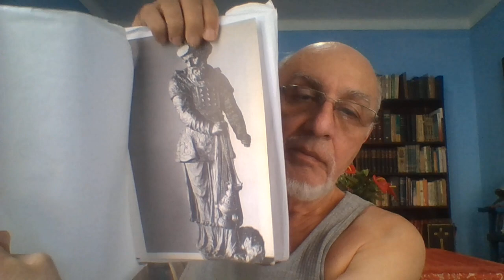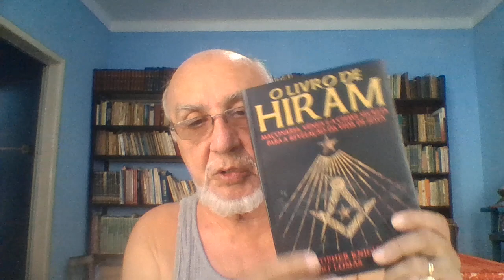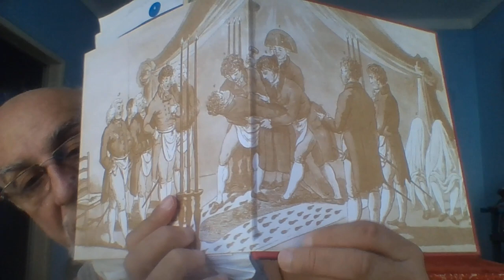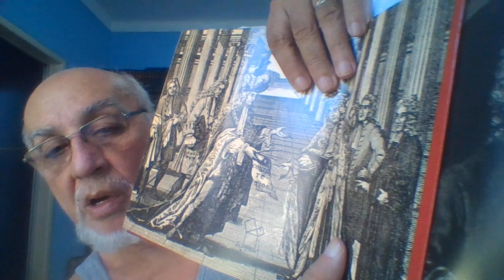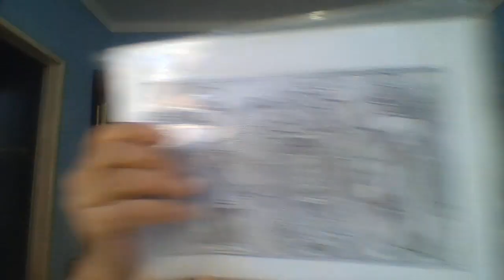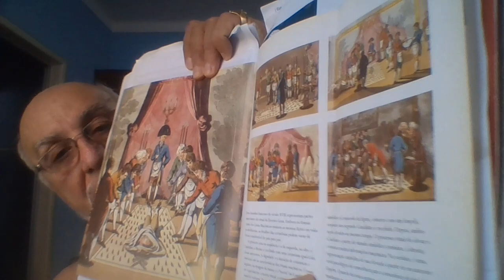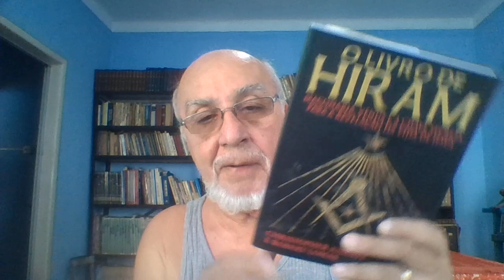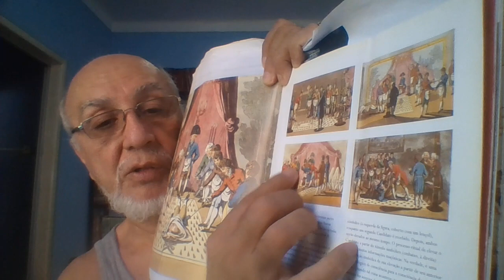A LENDA DE HIRAM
Grande Loja foi fundada em 1717.
O Dr. Anderson, que compilou o primeiro Livro
Inglês das Constituições em 1723, na verdade,
descreveu o segundo grau inglês como “Mestres e
Companheiros”. O vocabulário escocês já tinha
invadido a Inglaterra (O DR. ANDERSON TEVE O
IMENSO TRABALHO DE EXECUTAR UM DOCUMENTO -
COM TODA A CERTEZA - COM O TOTAL E ENFÁTICO
APOIO DE DESAGULLIERS, PAYNE E MONTAGU,
PORQUE ESSE DOCUMENTO SUBORDINAVA AS LOJAS
À SUA NOVA POTÊNCIA. MAS NÃO TEVE NENHUMA
PREOCUPAÇÃO DE ESCREVER UMA MÍNIMA LINHA
SOBRE A CRIAÇÃO OU O FUNCIONAMENTO DAS SUAS
QUATRO LOJAS – CRIADAS NA PRIMAVERA DE 1714
POR ELE E PELOS CAVALHEIROS AQUI
MENCIONADOS – (sequestradas - quatro lojas principais -
dos Operativos, ligados à re- construção da Catedral de St.
Paul, ) E QUE DEPOIS RECUSARAM A ENTRADA DOS
OPERATIVOS, ACEITANDO APENAS OS MEMBROS LETRADOS.
Stretton começou a chamar a atenção para certas incoerências
e imprecisões em alguns dos rituais do ofício para o qual ele
veementemente colocou a culpa sobre o Rev. Dr. James
Anderson, que em 1717, segundo ele, tinha praticamente sequestrado as quatro lojas principais dos Operativos, ligadosà re- construção da Catedral de St. Paul, a saber, o ganso e a Grelha
no cemitério da Igreja de St. Paul, a Coroa em Parkers Lane, The Appletree em Charles Street, eo Rummer e uvas no Canal Row, os membros que, como foi bem documentado, então combinadas para criar a primeira Grande Loja de maçonaria como a conhecemos hoje em dia.
Então, aqui temos a origem das quatro
Lojas que criaram a Grande Loja de
Londres. Porém não temos documento algum sobre o momento da criação da dita Grande Loja !!!
Henry Carr – historiador da maçonaria através
de documentos – não ousa apresentar nada que seja oficial sobre tal acontecimento.
“A história da Loja-Mãe remonta ao ano de 1140 no edifício
da Abadia, cujas ruínas se encontram na parte de trás da
loja. A Loja foi fundada na casa capítulo dentro da Abadia e
lá permaneceu até a reforma em 1560, quando o conde de
Glencairn, um inimigo de sangue dos Condes de Eglinton
que possuem uma longa tradição com a Loja, demitiu o
Abade.”
Assim era feito naquela época, assim deveria ter
sido feito por Anderson, Desagulliers, Payne e Montagu.